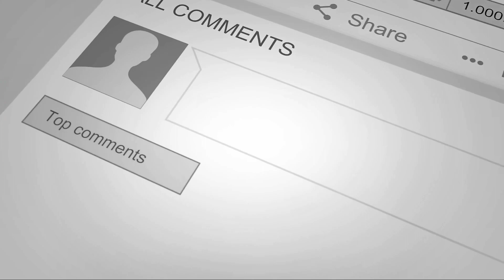YOUR LOVE MAKES ME STRONG , HATE MAKE ME UNSTOPPABLE || Ft- KALI X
And keep supporting me, Giveway is coming, Tournament is coming.